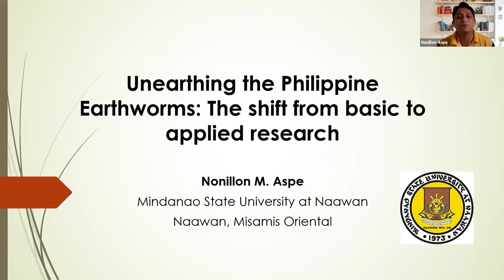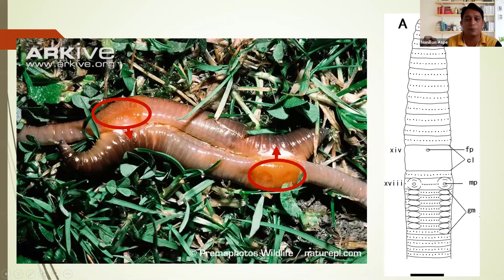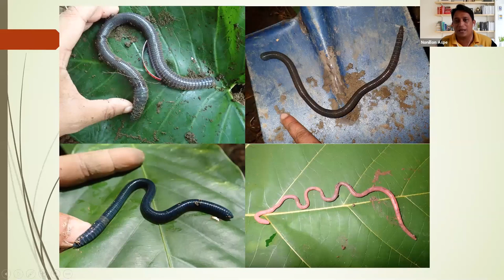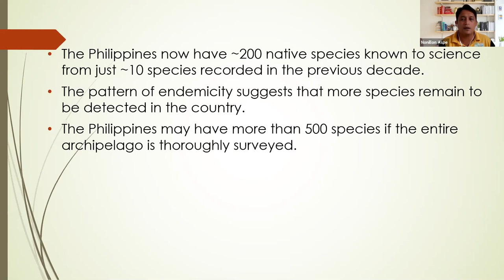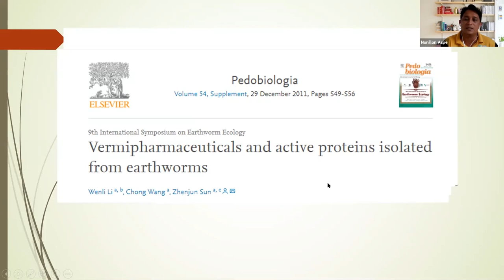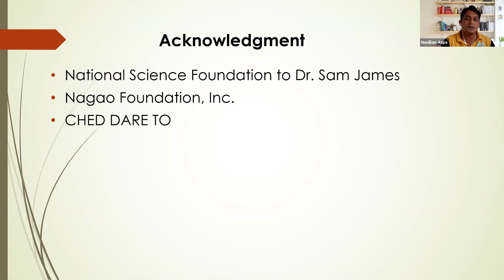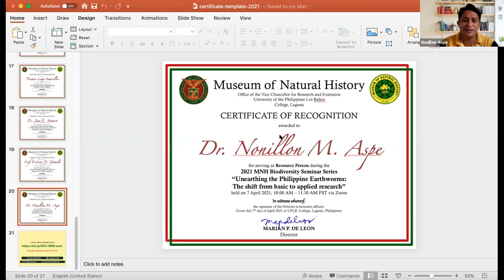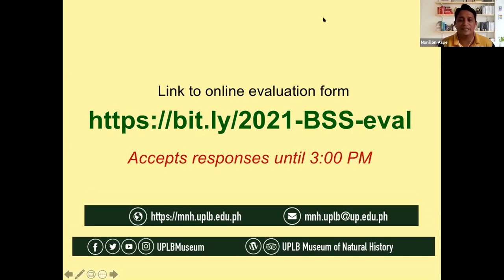2021 MNH Biodiversity Seminar: Dr. Nonillon M. Aspe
Video documentation of the UPLB Museum of Natural History Biodiversity Seminar on "Unearthing the Philippine Earthworms: The shift from basic to applied research" by Dr. Nonillon M. Aspe of Mindanao State University-Naawan, Misamis Oriental on 7 April 2021.